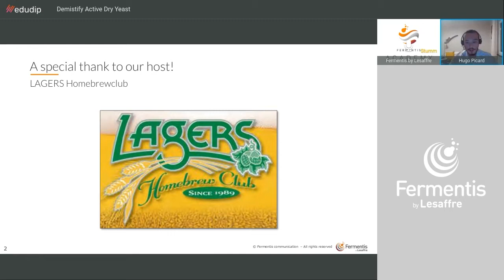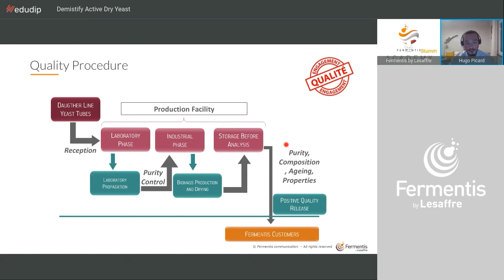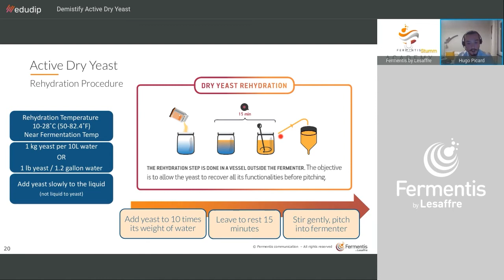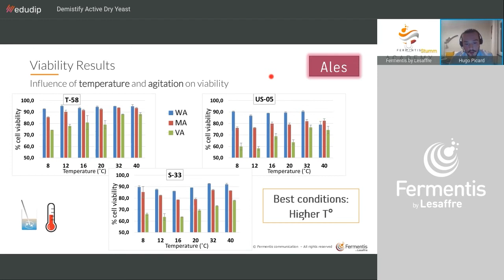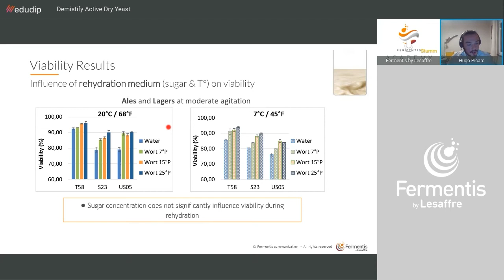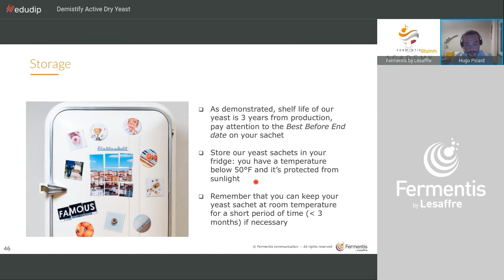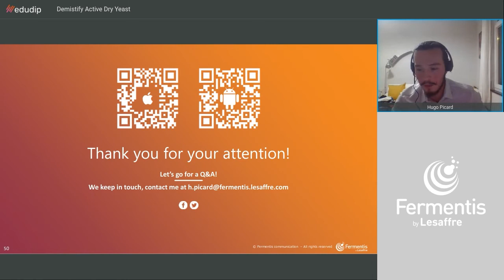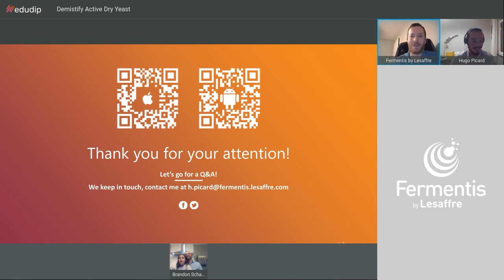Demistify Active Dry Yeast Hugo Picard- Fermentis webinar